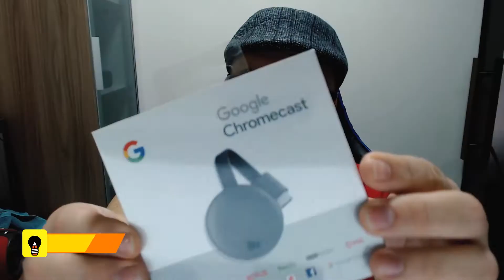Unboxing e Como Conectar o CHROMECAST 3 na TV sem FONTE DE ENERGIA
UNBOXING E COMO CONECTAR O CHROMECAST 3 NA SUA TV SEM FONTE DE ENERGIA

🤓Alex Bassani
Instagram e TikTok: @alexbassani